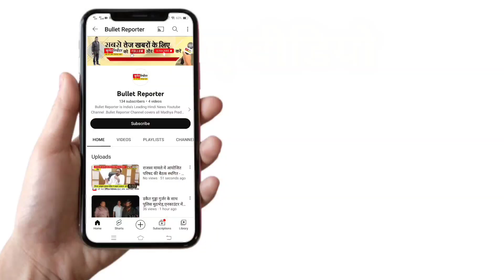रीवा से खबर/एसपी ऑफिस में गुहार एक पीड़ित परिवार वर्षों से अपनी पुश्तैनी परिवार के साथ रह रहा है..